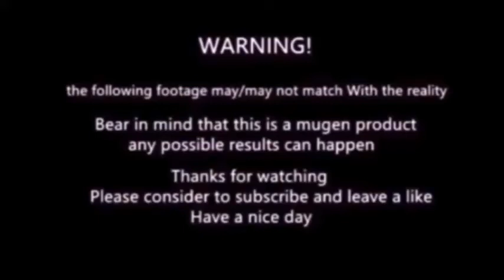mugen - chang & choi vs Jason Voorhees & freddy krueger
若有受到版權保護或封鎖我就移除!